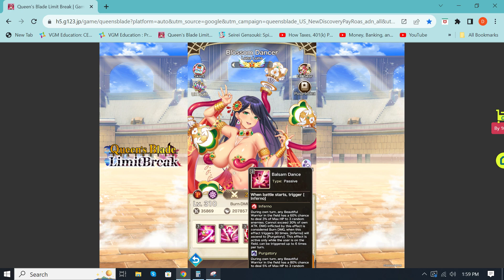Queens Blade Limit Break - UR - P - Luna Luna Warrior Overview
Here is my overview of the new (and first) Physical att. UR warrior Luna Luna.  This is subject to change but im not impressed.  I would like several updates to this warrior.  Let me know what you guys think in the comments section.